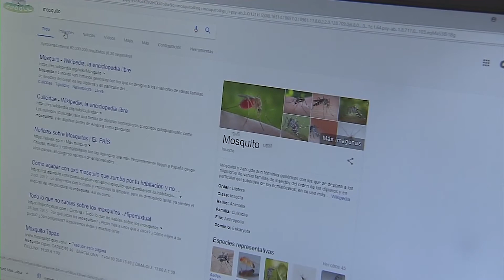El zumbido de los mosquitos, lo que más odian los españoles en las noches de verano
Llega el buen tiempo, suben las temperaturas y con el calor aparecen los temidos mosquitos. Existen más de 3.500 especies y sus zumbidos durante la noche se sitúan entre las cosas que más odian los españoles mientras duermen en verano. Así lo revela una encuesta realizada a 5.000 españoles por la marca de insecticidas Bloom para conocer qué es lo que sabe la población sobre los mosquitos.

A una amplia mayoría, el 80 %, le preocupa la posible transmisión de enfermedades o sufrir una reacción alérgica derivada de las picaduras. De hecho, el 65% sufre picaduras varias veces a la semana y de estos, casi la mitad las padecen cada día.

La encuesta concluye que el conocimiento sobre estos insectos es escaso. Más de un 70% de los encuestados cree que los mosquitos pican atraídos por el olor corporal y, aunque es cierto, no es el único motivo. Otros factores como la temperatura corporal o los hábitos alimenticios también influyen considerablemente. Además, sólo la mitad sabe que pican las hembras porque necesitan sangre para desarrollar sus huevos.